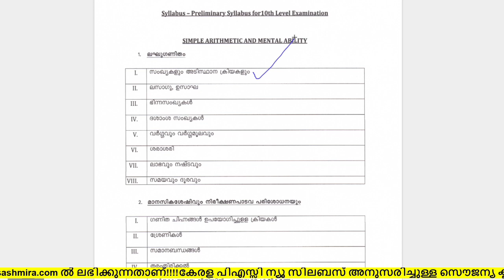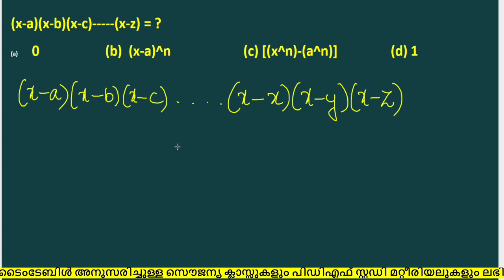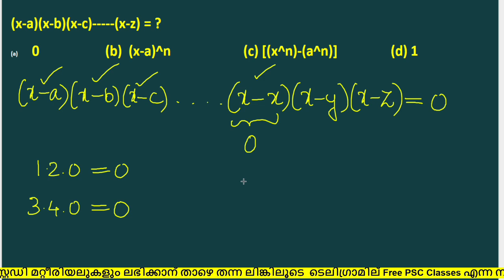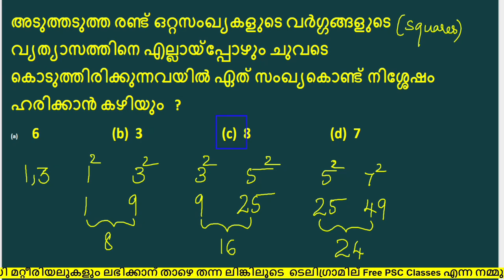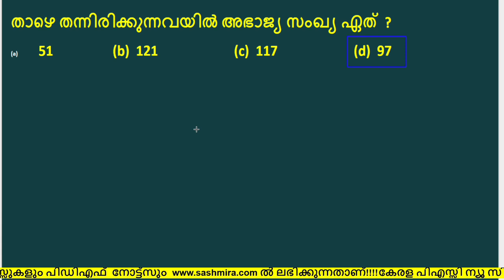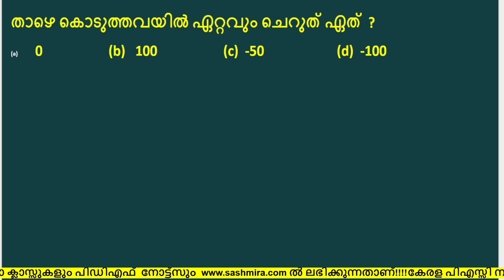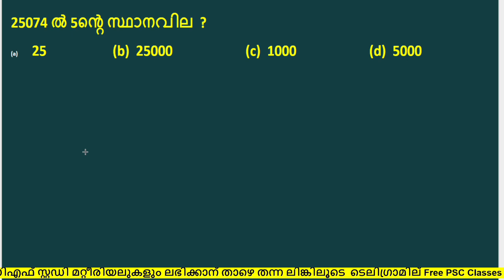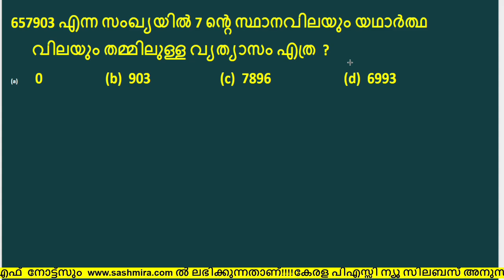സംഖ്യകളും അടിസ്ഥാന ക്രിയകളും | NUMBER SYSTEM Part 3 | 10th Level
Decimals || simple arithmetic and mental abilities || syllabus for kerala psc prelims
SCERT MATHS വർഗ്ഗവും വർഗ്ഗമൂലവും|Kerala PSC 10th Level Preliminary|LDC LGS | KERALA PSC 10 LEVEL PRELIMINARY EXAM MATHS|സംഖ്യകളും അടിസ്ഥാനക്രിയകളും|KERALA PSC BASIC  MATHS

സംഖ്യകളും അടിസ്ഥാനക്രിയകളും |എണ്ണൽ സംഖ്യകളുടെ തുക എളുപ്പത്തിൽ കാണാം | SCERT MATHS Part 1|ഇതാണ് PSC യുടെ പുതിയ ട്രെൻഡ്